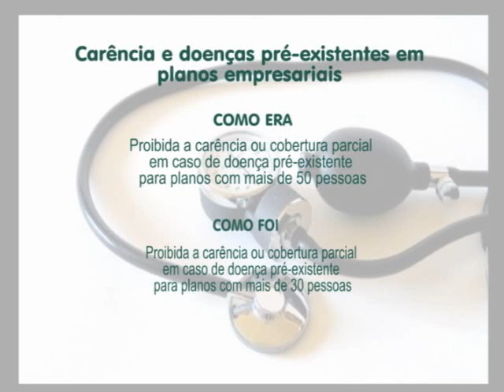Alterações nos planos de saúde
Quem é cliente dos chamados planos de saúde coletivos, aqueles firmados através de sindicatos, associações e empresas, deve ficar atento. Algumas regras para esse tipo de serviço devem ser alteradas pelas ANS, a agência nacional de saúde, a partir do dia quinze de agosto